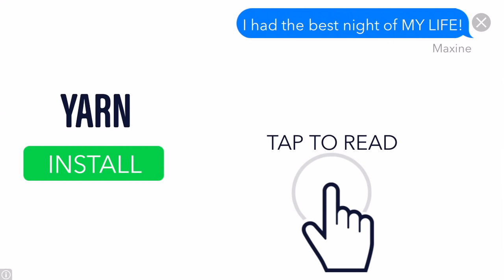Marshmallow Loves Granny and Grandpa!!! | Granny Chapter 2